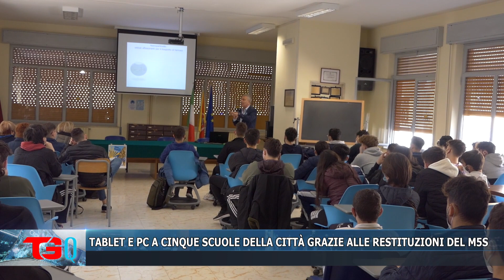TABLET E PC A CINQUE SCUOLE DELLA CITTÀ GRAZIE ALLE RESTITUZIONI DEL M5S